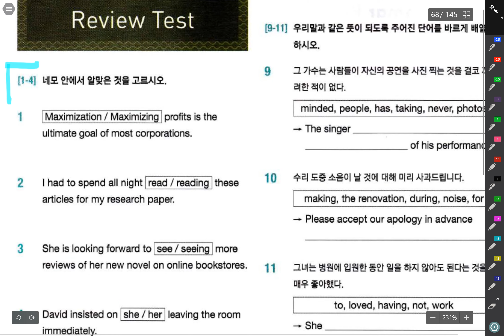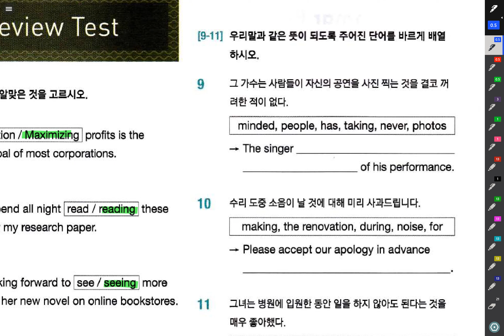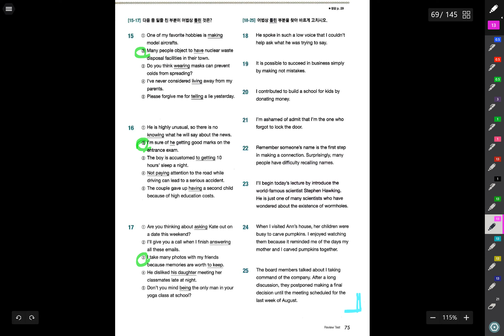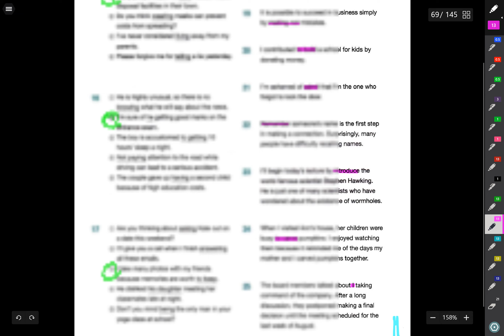중3 필통실력 동명사Review